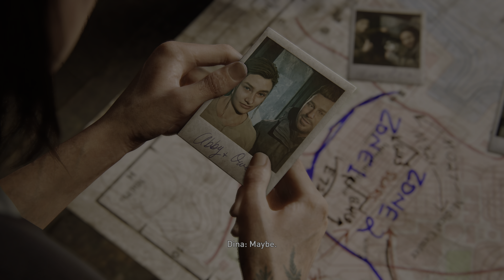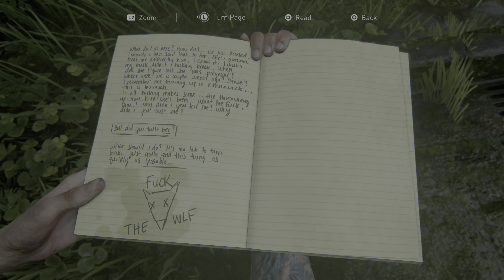The Last of Us Part II - [4K/60fps HDR] (100%, Grounded, Permadeath) Part 16 - Hillcrest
This is Cinematic walkthrough of The Last of Us Part II. I'm playing on the Grounded difficulty with Permadeath per Chapter enabled. All gameplay recorded from PS5 in HDR, 4K/60fps.

Chapters in this video - Seattle Day 1: Hillcrest.

This is also 100% walkthrough, here you will see all Collectables, Conversations, etc.

Thanks!